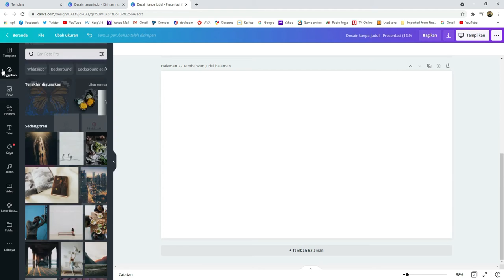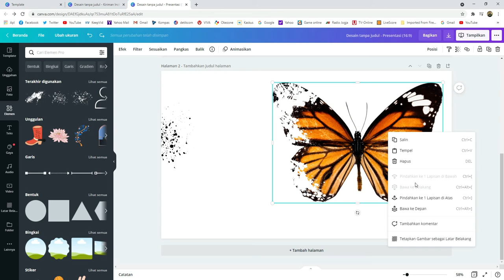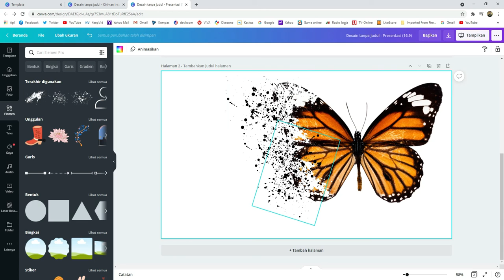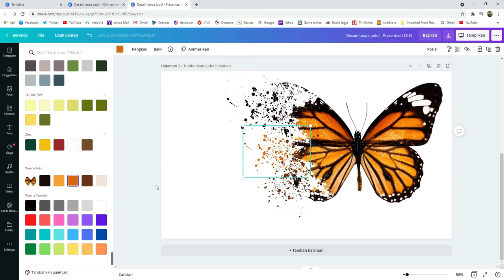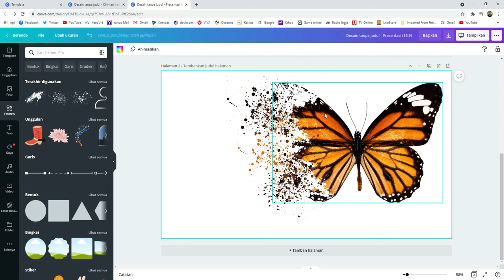CARA MENAMBAHKAN EFEK DISPERSI DALAM CANVA - KRONOS MEDIA 2021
Dalam video Cara Mudah Menambahkan Efek Dispersi Pada Canva, kami memberikan tutorial Cara Mudah Menambahkan Efek Dispersi Pada Canva.

Video ini sangat cocok untuk anda yang sedang mencari informasi seputar Efek Dispersi, Canva Tutorial, Menambahkan Efek Dalam Canva